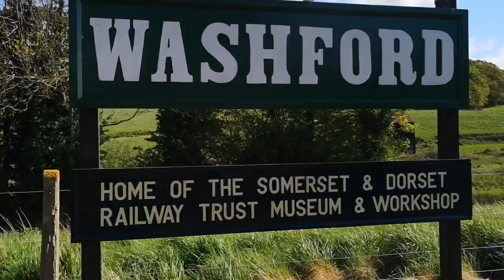Train Spotting on The WSR @ Washford Station 06/05/19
Vlog / Trainspotting on the west Somerset railway

Very basic video however Schedule is Saturday and Sunday until further notoce sorry guus but i have to concentrate on my gcse's

Running numbers are as followed
7828 (Steam)
D6948 (diesel)
53808 (steam)